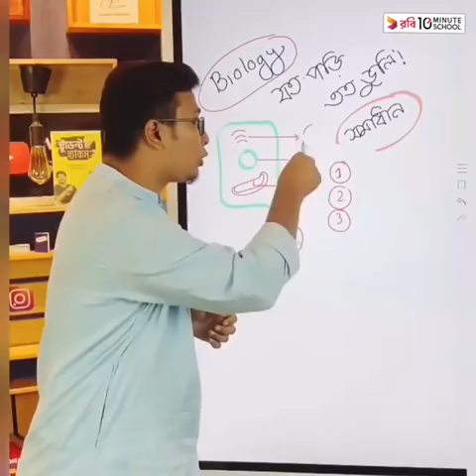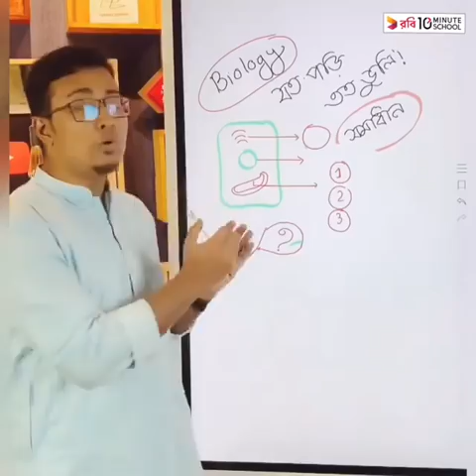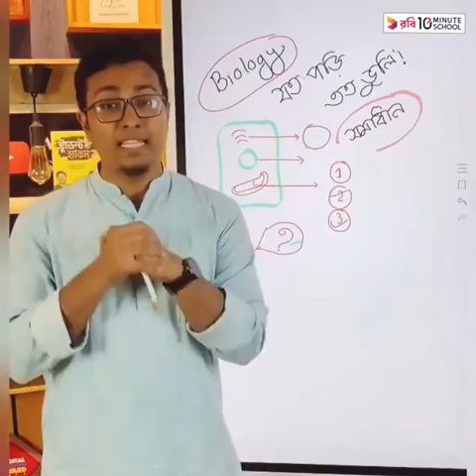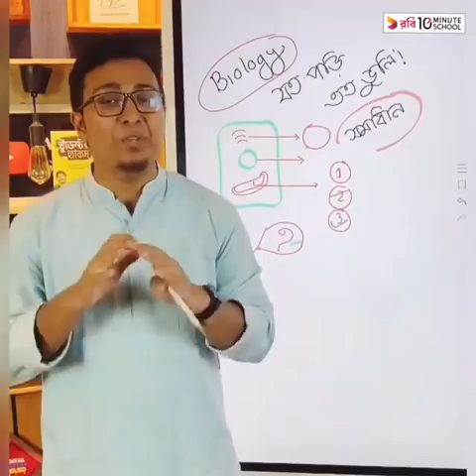যেভাবে পড়লে Biology আর ভুলবে না! মেডিকেল+ ভার্সিটি ভর্তি প্রস্তুতি। NEURON PLUS